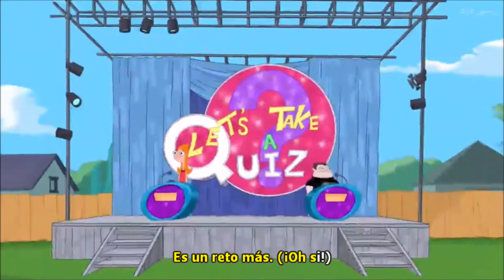Un reto más - Phineas y Ferb (letra)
Video con letra en Español Latino